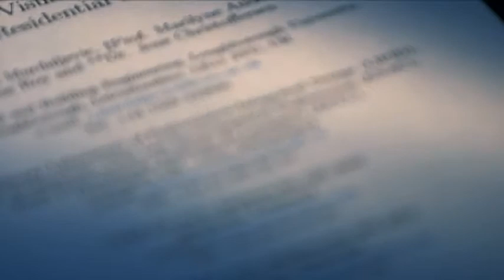Impact of daylight on humans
Something as simple as installing new windows and bringing more daylight into our homes may have positive effects on our body clock and general health.